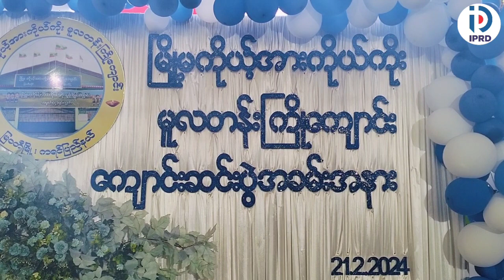မြို့မကိုယ့်အားကိုယ်ကိုး မူလတန်းကြိုကျောင်းတွင် မူလတန်းကြိုပြီးမြောက်ကြောင်း လက်မှတ်ချီးမြှင့်ပွဲ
မြဝတီမြို့ မြို့မကိုယ့်အားကိုယ်ကိုး မူလတန်းကြိုကျောင်းတွင် မူလတန်းကြို ပြီးမြောက်ကြောင်း လက်မှတ်ချီးမြှင့်ပွဲ အခမ်းအနားကျင်းပ
မြဝတီ ဖေဖော်ဝါရီ ၂၂
သီရိချော